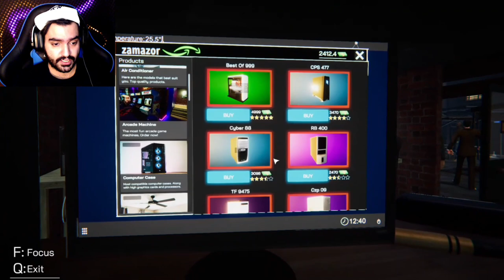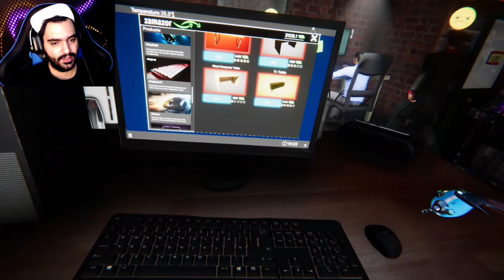گیم پلی بازی شبیه ساز کافینت پارت هفتم - پیشرفتو تماشا کن - Internet Cafe Simulator Game Play #7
لینک دانلود بازی های پرطرفدارو هم توی کانال تلگرام واستون میزارم حتما عضو بشید
بچه ها اگه دوست داریا این بازیم ادامه بدیم لایک و سابسکرایب یادتون نره
Internet Cafe Simulator is an internet cafe business simulation game. You can set up and manage a comprehensive workplace within the game. ... You can develop your internet café with a lot of applications on the computer in the game. You can even hire people to illegally give you a high score.